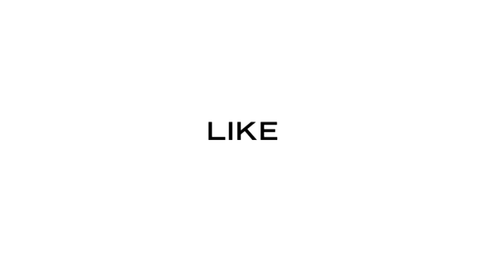ANDUNGNI SIBORU TUMBAGA,NASO MARIBOTO | TINDAON SISTER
Mari sejenak kita lupakan dulu Duo boru batak yang lain,Kita simak dulu Duo boru batak ini.Yaitu Duo Tindaon atau Tindaon sister yang membawakan Lagu batak,Andung ni siboru Tumbaga...
salam budaya batak
Horas...